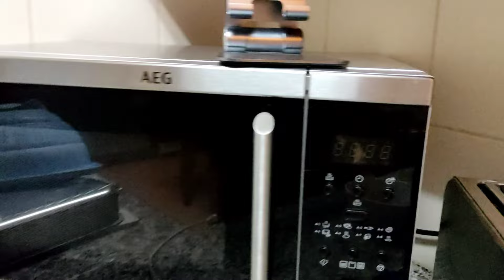My night routine